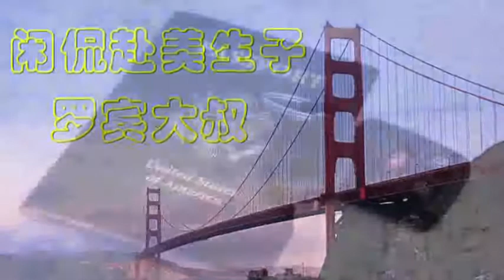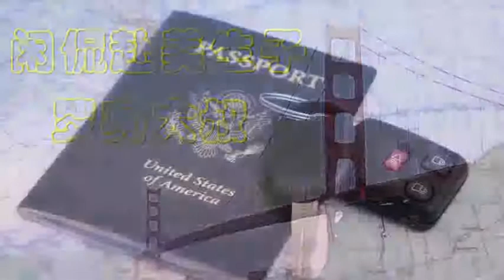90 美国取消高考成绩要求？对美宝家庭和留学家庭有何影响？